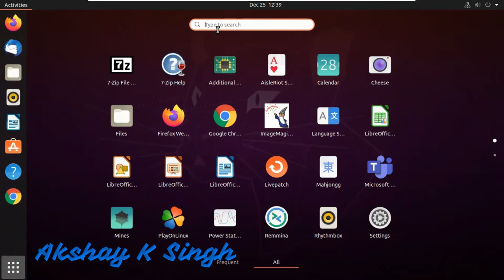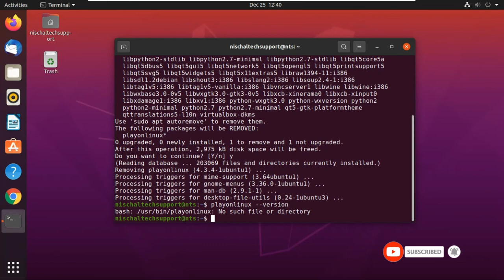How to remove/Uninstall PlayOnLinux On Ubuntu 20.04